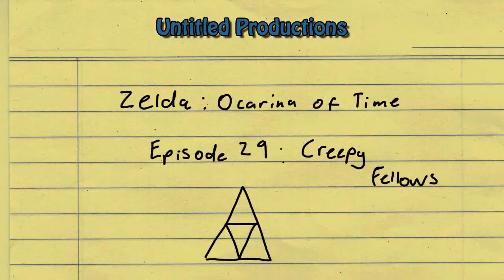Episode 29 | Legend of Zelda:Ocarina of Time | Creepy Men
Next few episodes, unfortunately, will have bad audio, forgot to lower game volume.